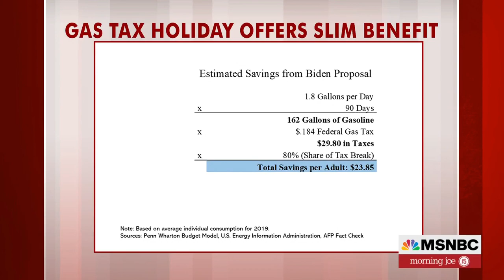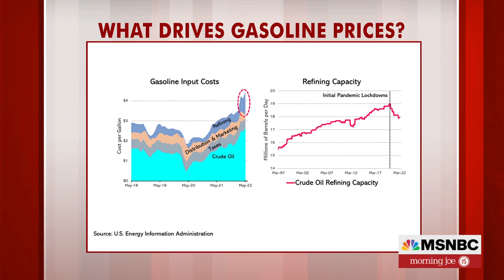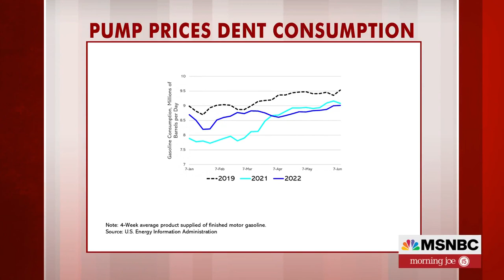Steve Rattner: Average American Will Save $23.85 Over A Three-Month Gas Holiday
Morning Joe economic analyst Steve Rattner joins Morning Joe with charts on how President Biden's proposed three-month federal gas tax holiday would actually benefit the average American consumer along with what drives gas prices.